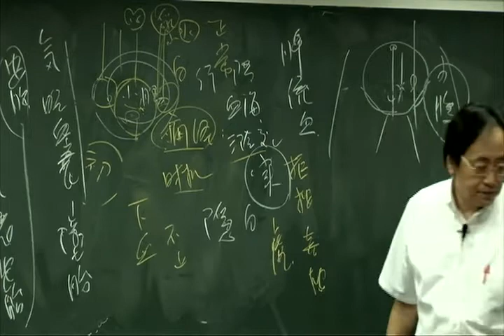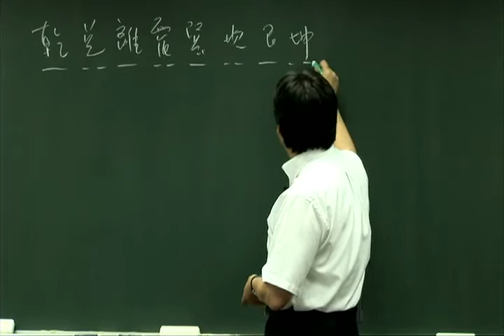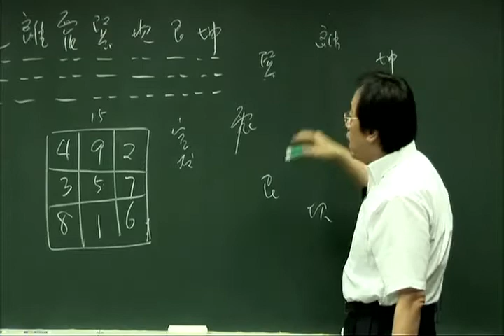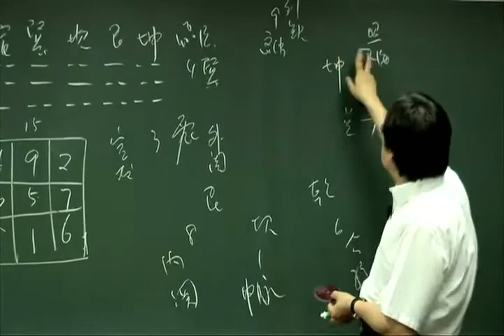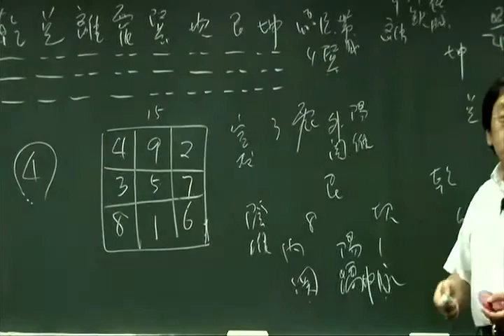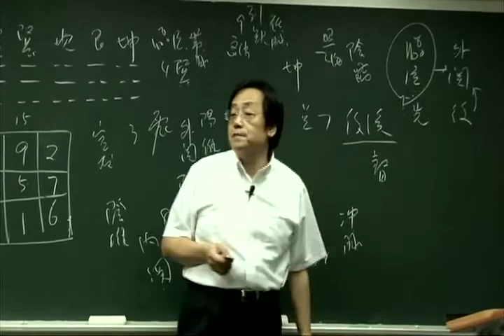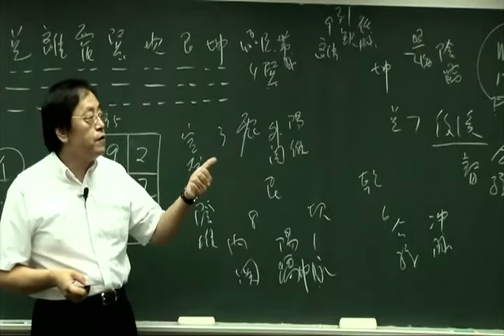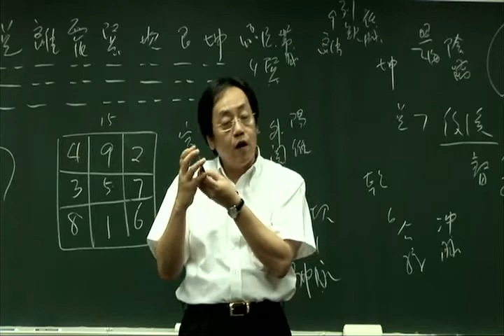倪海厦 针灸 71